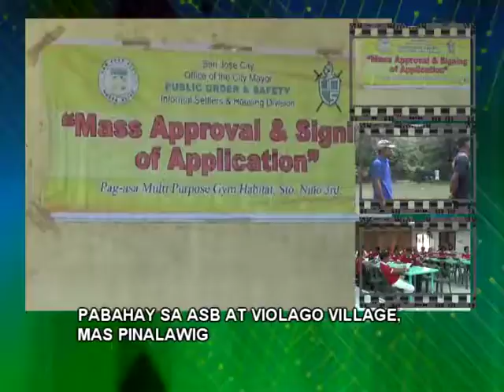Pabahay sa ASB at Violago Village, Pinalawig